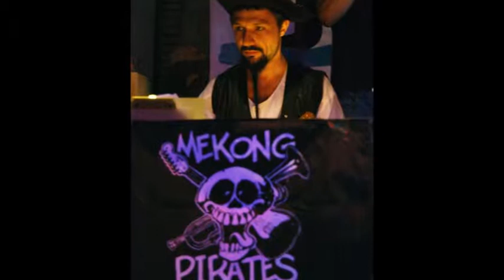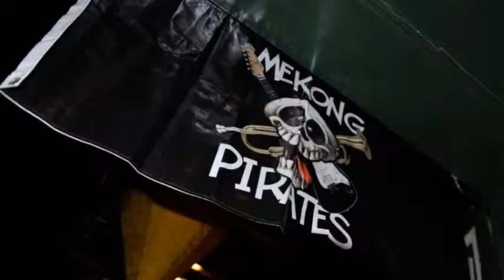MEKONG PIRATES - 12 - RAIDE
From 2008 to 2011, MEKONG PIRATES performed in Cambodia.
Dixit ASIALIFE Jan2010: "They may only be in for fun, but Mekong Pirates have proved themselves to be one of the most professional bands in town".

CD has been recorded in 2011.

Membres (au moment de l'enregistrement): Pierre-Régis, Ali, Grégoire, Eric, Socheata, Michel, Gildas, Nicolas, Olivier, Philippe, Dominique, Volker.

Merci à Benjamin, Camille, Coline, Eric, Esther, Gilles, Jimmy, Julien, Kanitha, Loic, Marion, Samreth et Pongreth pour avoir teinté l’âme du groupe. Merci à Michel, (paix à son âme) “manager” du groupe à temps partiel !! Merci à Bertrand pour ses photos pleines de vie et de couleurs. Merci à Makara Meas et Monsieur Hom pour leur soutien linguistique et poétique en langue khmère. Merci à Java, Ceux Qui Marchent Debout, les Globe-Notes, Frank et les Dealbreakers pour ces inoubliables rencontres musicales. Merci à tous les patrons de tavernes du Cambodge qui nous ont ouvert leurs portes. Et merci à Sin Sisomuth, Srey Sothea pour leurs chansons éternelles.
Merci aussi à Bob, Benjamin, Bertrand, Sing Tian, Clothilde, Eric, Fabrice, Jean-Philippe, Jerôme, les Los Poporks, Magalie, Marco, Maryam, Melanie, Paul, Philippe, Rapytha, Renaud, Sophoi et l’équipe technique du CCF de Phnom Penh.

Nicksellsphotography.com
Bertrand Eychenne

Arrangements des Mekong Pirates.
Enregistrement réalisé par Anthony Mrugacz au studio Kossamak, Phnom Penh.
Mixé par Anthony Mrugacz avec la collaboration de Pierre-Régis Martin.
Conception graphique par Michel Ghigo.
Produit par les Mekong Pirates - 2011
Morceaux 3, 4, 6, 9, et 10: Texte et musique de Nicolas.
Morceaux 2 et 5: Texte de Nicolas, musique d’Olivier.
Morceau 8: Texte de Nicolas, base musicale des Makak Mafia.
Morceau 12: Texte de Nicolas, musique de Nicolas et Eric.
Morceau 13: Texte et musique d’Olivier.
Morceau 7 et 11: Texte et musique tirés du fonds musical commun cambodgien, interprétés par Sin Sisomout et Sreï Sothea.

VIDÉOS LIVE:

Mekong Pirates Live @ Kukuluku in Kep, Cambodia April 3rd, 2010